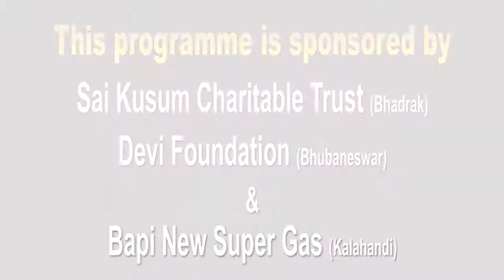Khabar Aajira 27 02 2021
Bhadrak Re Bharat Band Safal...